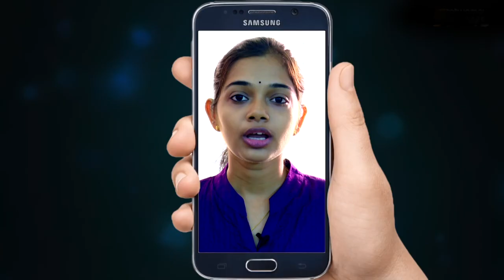ശബരിമല യുവതീപ്രവേശന വിഷയം കഴിഞ്ഞതു മുതൽ കമ്യൂണിസ്റ്റ് പാര്‍ട്ടിയ്ക്ക് എന്ത് സംഭവിച്ചു?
ശബരിമല യുവതീപ്രവേശന വിഷയം കഴിഞ്ഞതു മുതൽ കമ്യൂണിസ്റ്റ് പാര്‍ട്ടിയ്ക്ക് എന്ത് സംഭവിച്ചു?പുറത്തുനിന്നുള്ള അടിയ്ക്ക് പുറമെ ഇപ്പോൾ പാര്‍ട്ടിക്കുള്ളില്‍ തന്നെ മാറിമാറി അടിക്കേണ്ട ഗതികേട്

ശബരിമല യുവതീപ്രവേശന വിഷയം കഴിഞ്ഞതു മുതൽ കമ്യൂണിസ്റ്റ് പാര്‍ട്ടി എന്തു തൊട്ടാലും അത് വിനയായി മാറുകയാണ്. പുറത്തുനിന്നുള്ള അടിയ്ക്ക് പുറമെ ഇപ്പോൾ പാര്‍ട്ടിക്കുള്ളില്‍ തന്നെ മാറിമാറി അടിക്കേണ്ടി വരുന്ന ഗതികേടിലേക്ക് പാര്‍ട്ടി എത്തി നില്‍ക്കുകയാണ്.സി.പി.ഐ. മാർച്ചിനു നേരെ പോലീസ് ലാത്തിച്ചാർജ് നടന്നതോടെ എറണാകുളം ജില്ലയിലെ കമ്യൂണിസ്റ്റ് പാർട്ടികൾ തമ്മിലുള്ള ബന്ധം കൂടുതൽ വഷളായി.